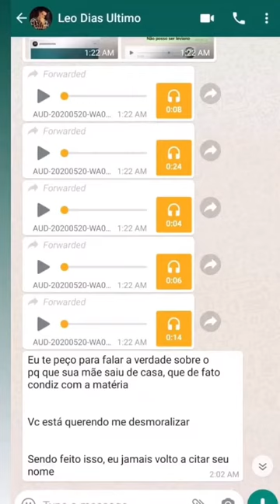EXCLUSIVO!!! Anitta faz revelação bombástica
Cantora usou as mídias sociais para se pronunciar diante das polêmicas envolvendo  artistas e jornalista.